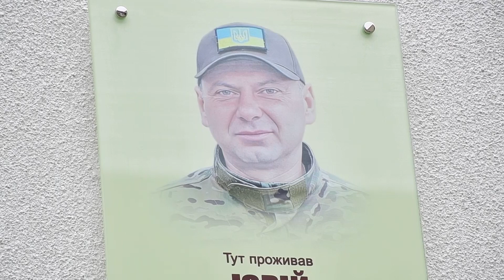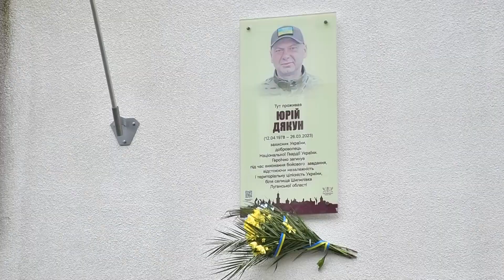Анотаційна дошка Юрію Дякуну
Пам’ятну дошку загиблому захиснику України Юрію Дякуну відкрили у Івано-Франківську. Пам’ятний знак оборонцю встановили та освятили на стіні будинку, де жив військовий. На будинку 179 по вулиці Мазепи тепер люди зможуть віддати шану, проходячи неподалік. Адже тут Юрія Дякуна знали всі. Ще з 2014-го чоловік активно волонтерив, допомагав військовим.

«Коли почалася війна, він був за кордоном на той час. Він подзвонив і сказав, що їде додому. Я сказала: «Сину, інші хлопці тікають. Чого тобі, дитино, їхати? – «Я не зможу, мамо, в мене покликання душі!». – І третього березня він вже пішов в частину. Він не був обов’язковий по службі, він не служив в армії. Але він так любив свою Україну, він так хотів, щоби був мир», - розповіла присутнім про сина мати загиблого Героя Юрія Дякуна Марія Дякун.

Повернувшись із-за кордону, Юрій Дякун вступив до лав 50-го полку Національної гвардії України. Був відважним та добрим. Прагнув якнайкраще розвинутися у військовій справі. Багато вчився і вчив товаришів. Згодом, після року служби Юрій Дякун сам попросив, щоби його перевели у гарячу точку боронити Батьківщину. Життя захисника обірвалося 26 березня 2023.

 «Добровільно прийшов до лав 50-го полку НГУ. Приймав безпосередню участь у відсічі збройної агресії. На жаль, ми втратили цього воїна, 26 числа будуть роковини загибелі. Був відважним воїном, самостійно, добровільно навчав, навчався, підтримував своїх побратимів. Але, на жаль, смерть зустріла його на території Луганської області, в населеному пункті Шипилівка в Серебрянському лісництві під час обстрілу, на жаль, він загинув», - пригадує заступник командира частини по роботі з особовим складом Юрій Павловський.

У Юрія Дякуна залишилися матір, дружина та двоє синів. За тиждень до роковин загибелі захисника Івано-Франківськ вшановує полеглого Героя.

 «У межах програми «Івано-Франківськ – місто Героїв» ми вшануємо пам’ять всіх наших загиблих Героїв, які віддали свої життя на незалежність нашої держави. Немає мікрорайону нашого міста, чи, скажімо, навіть навчального закладу, де не відкрита анотаційна дошка нашим Героям. І хочу закликати, щоби ми збільшували допомогу, щоби завершилася війна і була наша перемога. Тому це є дуже важливо. Ми докладемо максимум зусиль, щоби зберегти пам'ять про наших Героїв», - резюмував Івано-Франківський міський голова Руслан Марцінків.